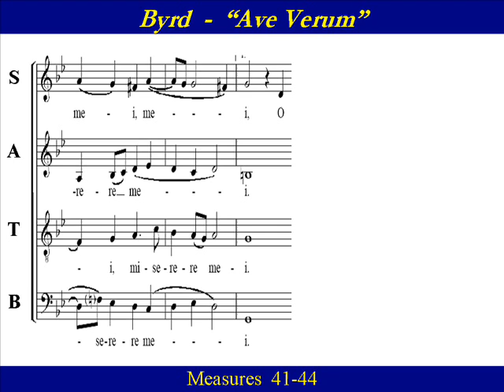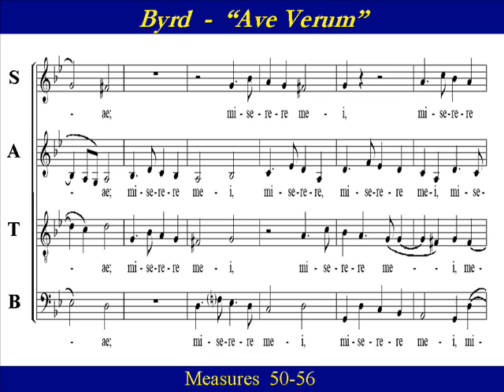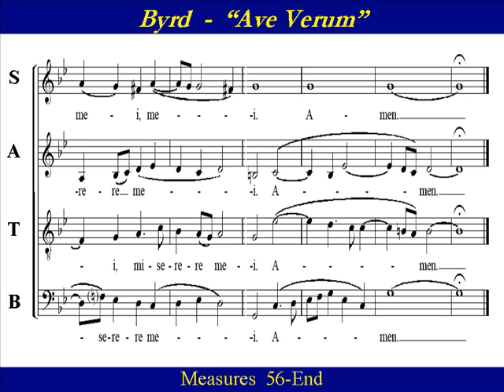Byrd Ave Verum Choir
“Ave Verum”  audio  from  the “ CMAA  Sacred Music Colloquium”  , Church Music Association of America.

“Ave Verum Corpus”  by  William Byrd  (1543– 1623), is  from volume one of his  1605  “Gradualia” publication. "Ave Verum" is considered by many to be William Byrd's finest work.   This Latin motet,  the fifth of the four-voice compositions in Gradualia I,  was written  for the Feast of Corpus Christi. The text dates from the 14th century and has been attributed to Pope Innocent VI.

Ave verum corpus, natum
de Maria Virgine,
cuius latus perforatum
fluxit aqua et sanguine
esto nobis praegustatum
in mortis examine
O Iesu dulcis, O Iesu pie, O Iesu, fili Mariae.
Miserere mei. Amen.

Hail, true Body, born
of the Virgin Mary,
who having truly suffered, was sacrificed
on the cross for mankind,
whose pierced side
flowed with water and blood:
May it be for us a foretaste [of the Heavenly banquet]
in the trial of death.
O sweet Jesus, O pious Jesus, O Jesus, son of Mary,
have mercy on me. Amen.